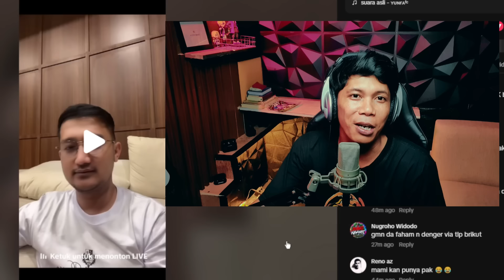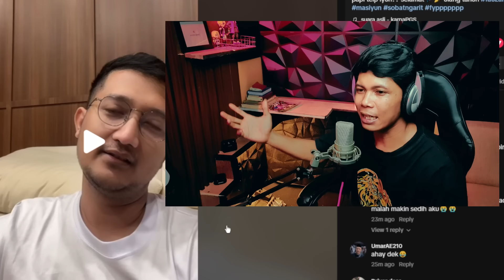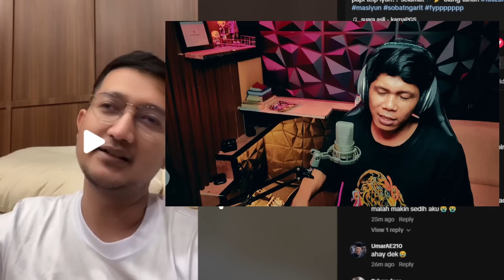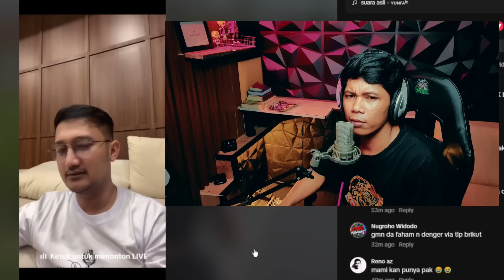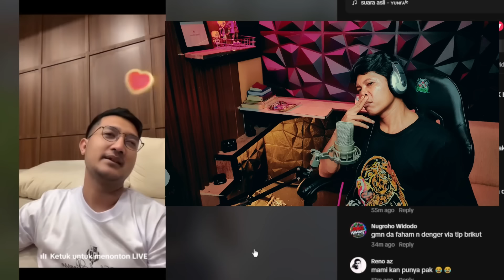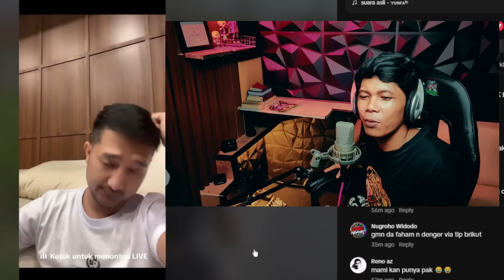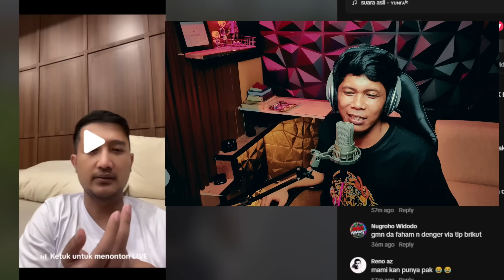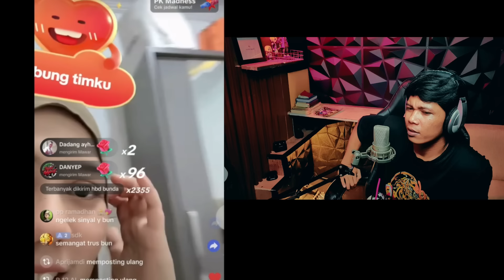MAS IYUN DAN PAPI HAMPIR KECEPLOSAN ‼️ Doa ULTAH Buat Bunda Fauzana